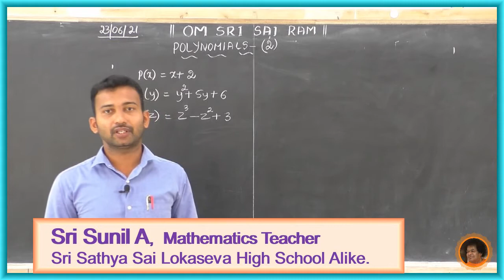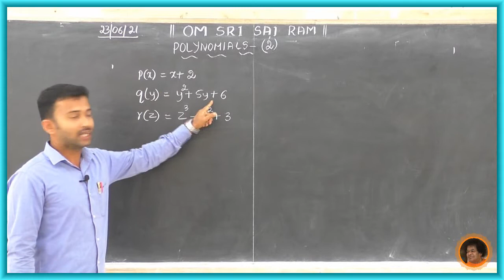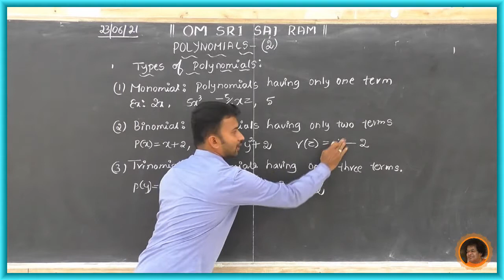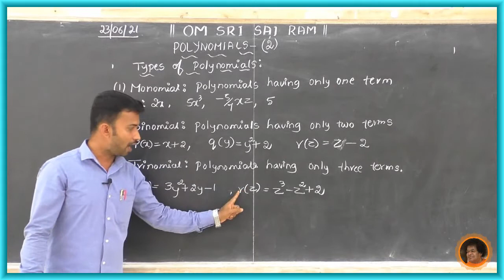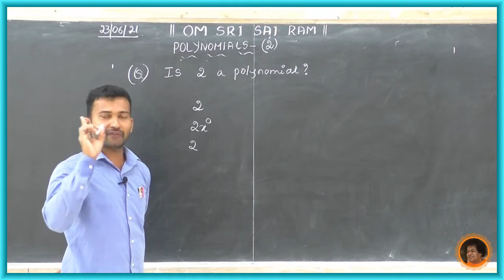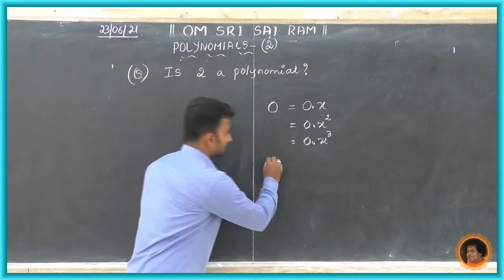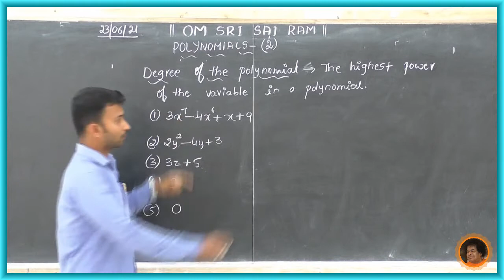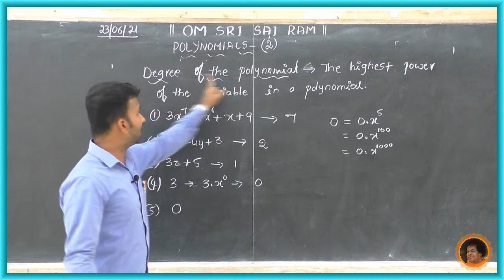SSSLS HS, Alike - 9th Mathematics - Polynomials[2] - By Sunil A